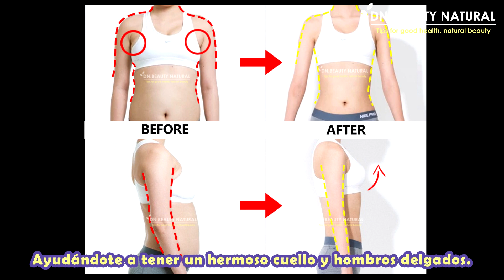LAZY GIRL ENTRENAMIENTO PARA LA PARTE SUPERIOR DEL CUERPO QUEMA BRAZOS, HOMBROS, PECHOS, ESPALDA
Cómo hacer ejercicios para la parte superior del cuerpo para chicas perezosas.

Hemos compilado una lista de ejercicios que son fáciles de seguir.

Ayudándote a tener un hermoso cuello y hombros delgados.

Reducir la parte superior de los brazos grandes, apretar los brazos colgantes, levantar los senos

Deshazte de la grasa debajo de las axilas y la espalda para una forma hermosa.

Empecemos.

Ejercicio 1
Siéntese con los brazos por encima de la cabeza y mueva las manos hacia los costados. Haz 30 segundos.

Ejercicio 2
Siéntate con los brazos extendidos a los lados.
Gira los brazos con movimientos circulares hacia atrás durante 15 segundos.

Gira los brazos en un movimiento circular hacia adelante durante 15 segundos.

Ejercicio 3
Siéntate con los brazos estirados hacia atrás y hacia adelante.
Cruza las manos superior e inferior alternativamente. Haz 30 segundos.

Ejercicio 4
Siéntese con los codos levantados para que las yemas de los dedos estén juntas.
Brazos estirados hacia los lados alternando durante 30 segundos.

Ejercicio 5
Siéntese con los brazos y los codos juntos y levántelos hacia arriba y hacia abajo. Haz 30 segundos.

Ejercicio 6
Siéntate y lleva los brazos hacia atrás, levántalos hacia arriba y hacia abajo. Haz 30 segundos.

Ejercicio 7
Siéntese con los codos hacia atrás y tire de los brazos frente a usted, alternando durante 30 segundos

Ejercicio 8
Siéntate con los brazos y los codos juntos al frente y empújalo hacia atrás, alternando durante 30 segundos.

Ejercicio 9
Siéntate con las manos delante de ti. Mueve el antebrazo hacia atrás. Repita durante 30 segundos.

Puede contener mancuernas o botellas de agua.

Ejercicio 10
Siéntate en tus puños y levanta hacia tu cuerpo, arriba y abajo. Haz 30 segundos.

Ejercicio 11
Manos apretadas y brazos colocados a los lados, levántelos por encima de la cabeza y hacia abajo. Haz 30 segundos.

Ejercicio 12
Siéntate y tómate las manos en la espalda. Levante hacia arriba y hacia abajo. Haz 30 segundos.

Acabado
Hágalo regularmente durante 2-3 series al día.